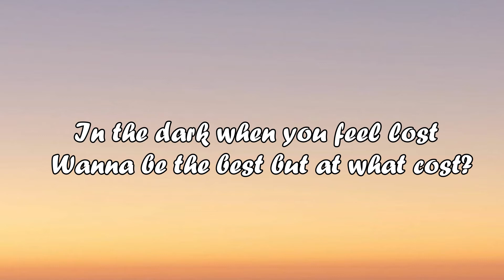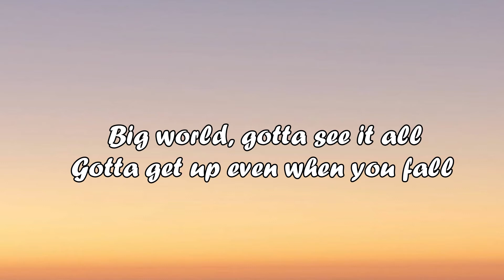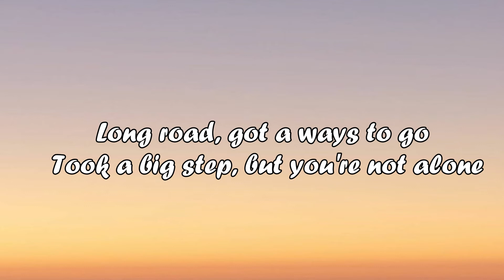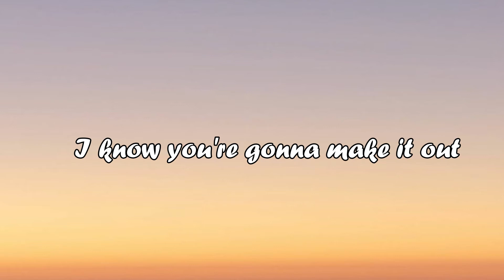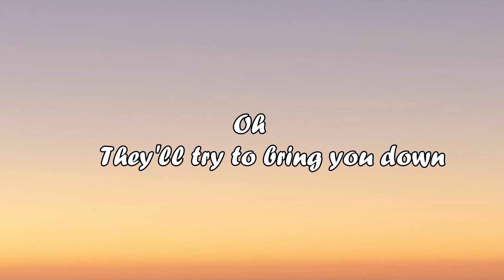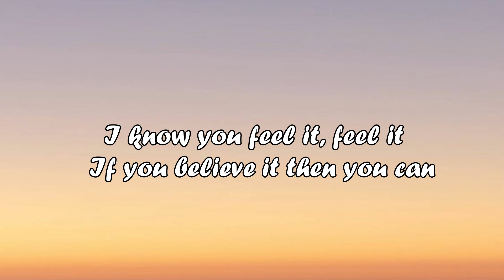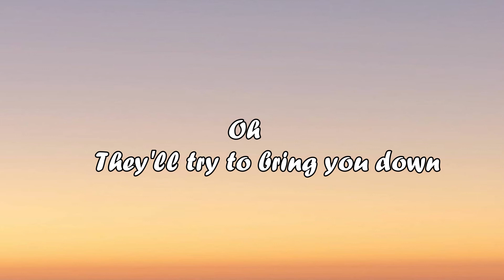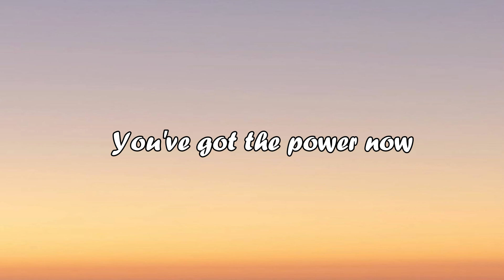Electric - Katy Perry (Lyrics)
Credits:
Directed by Carlos López Estrada
Production Company: ObsidianExecutive Producer: Doug Klinger Head of Production: Anna Heinrich Producers: Nicole Jordan Webber, Andrew Chennisi, Yusef Chabayta
Label Commissioner: Targa Sahyoun
Post Producer: Julian Conner
Animation: Maverick Media

Lyrics:
(Electric)

In the dark when you feel lost
Wanna be the best but at what cost
If you're gonna stay here
Nothing's ever changing, no
Big world gotta see it all
Gotta get up even when you fall
There's no point in waiting, no

Ohhh
They’ll try to
bring you down

Ohhhh
But you've got the power now
I know you feel it, feel it
If you believe it then you can
There’s no reason that this life can’t be electric
Oh I can see it, see it

Long road got a ways to go
Took a big step but you're not alone
Cause we got each other
There's so much you’ll discover
Headstrong but your heart is stronger
Stay calm walking through the fire
I know you're gonna make it out

Ohhh
They’ll try to bring you down
Ohhhh

There’s no reason that this life can’tbe electric

Ohhh
Ohhh
You're electric right now (Electric)

Ohh
You’ve got the power now

There’s no
reason that this life can’t be electric

Ohhh
Ohhh
Ohh
But, you’ve got the power n
ow
Ohhh

Music in this video
Listen ad-free with YouTube Premium
Song
Electric
Artist
Katy Perry
Licensed to YouTube by
UMG (on behalf of Pokemon)